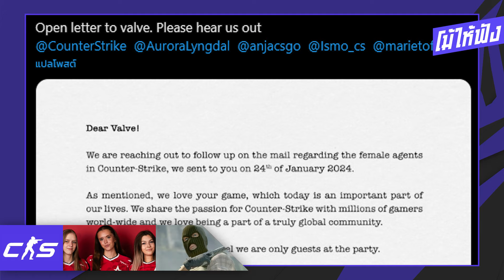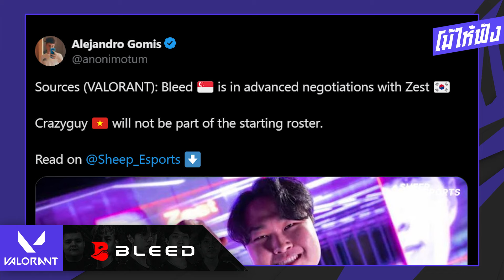ได้ทีมครบแล้ว !! ยอดทีมลุยงาน LAN Split 1 | โม้ให้ฟัง ฉบับวันที่ 04.03.2024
00:00 เปิดรายการ
00:44 สรุป AfreecaTV VALORANT Challengers Thailand Split : 1
07:18 VCT 2024 EMEA Kickoff
09:03 VCT 2024 China kickoff
11:05 VCT 2024: Americas Kickoff
13:20 สรุป 𝐏𝐔𝐁𝐆 𝐓𝐡𝐚𝐢𝐥𝐚𝐧𝐝 𝐒𝐞𝐫𝐢𝐞𝐬 𝟐𝟎𝟐𝟒 𝐏𝐡𝐚𝐬𝐞 𝟏  สัปดาห์ที่ 1
17:02 ประเด็นร้อน โปรสาวร้องขอตัวละคร Default ผู้หญิง
18:11 สรุปการแข่งขัน RoV Pro League 2024 Summer รอบแบ่งกลุ่มสัปดาห์ที่ 5
20:45 ลือ Bleed เตรียมดึง zest เสียบแทน crazyguy
21:57 ข่าวกระแสรอบโลก
24:46 สรุปการแข่งขันสัปดาห์นี้
29:22 ปิดรายการ

FPSThailand.com , เกาะติดสถานการณ์และวงการเกม FPS และ E-Sports ของเมืองไทยและ Life style ของเหล่าเกมเมอร์มากมาย -- Watch live